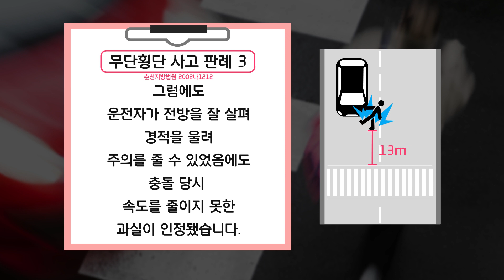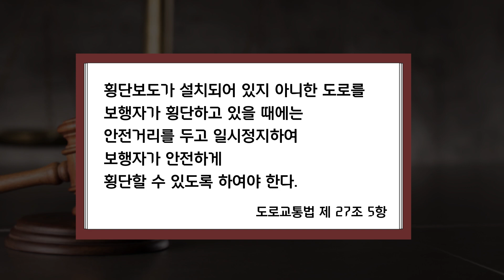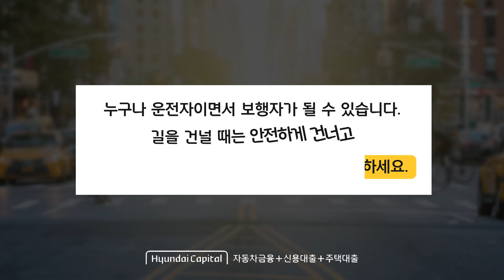[현대캐피탈] 자동차 생활 연구소 #36. 무단횡단 교통사고 운전자 과실 : 과실비율이 궁금해요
슬기로운 자동차 생활을 위한 자동차 꿀상식
현대캐피탈 ‘자동차 생활 연구소’에서 확인하세요!

자동차 생활 연구소
#36. 무단횡단 교통사고 운전자 과실

무단횡단한 보행자와 자동차가 사고 나면
운전자 책임은 얼마나 될까요?

예측하거나 피할 수 없었던 사고더라도
법률상으로는 운전자에게도 책임이 있습니다.

다양한 판례를 통해 운전자 과실 비율에 대해
자동차 생활 연구소가 알려드리겠습니다.